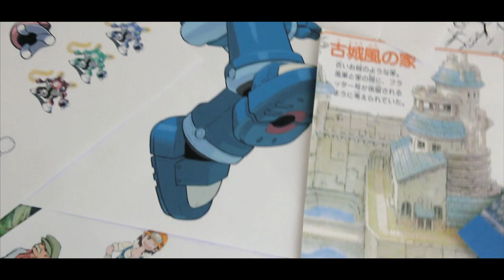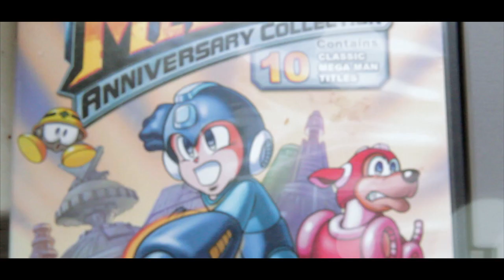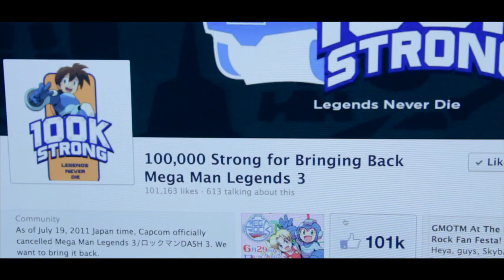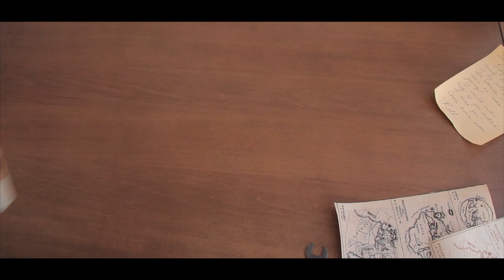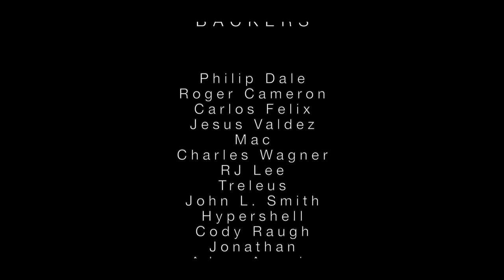Get Me Off The Moon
In this short documentary, a Mega Man fan movement goes to great heights to rally awareness... and show the world that legneds never die.